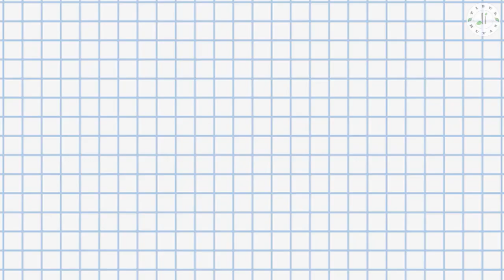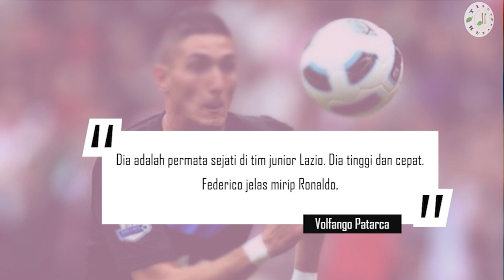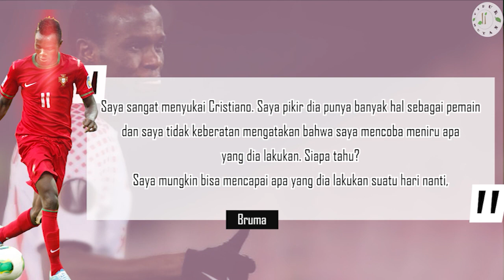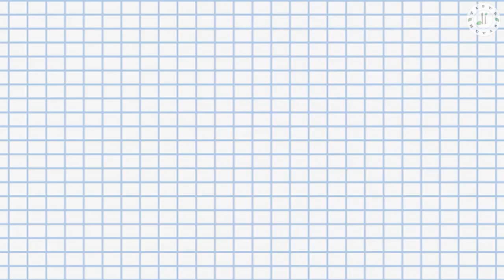MIRIS!!! Nasib 7 “The Next Cristiano Ronaldo” Yang GAGAL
Setiap tahun selalu saja ada pemain yang mendapatkan predikat The Next Cristiano Ronaldo, entah itu dari Portugal atau bukan. Jika ada pemain yang gayanya mirip Ronaldo, orang akan mengambil kesimpulan sebagai suksesor CR7.
Namun ternyata pemain-pemain yang dianggap menjadi penerus Ronaldo kebanyakan tidak memiliki karier yang bagus. Ada yang tetap eksis di klub besar, tapi tidak sedikit yang harus berjuang di tim-tim menengah ke bawah. Beban berat sebagai titisan Ronaldo membuat banyak pemain berjuluk The Next Cristiano Ronaldo justru layu sebelum berkembang.
Nah, kali ini tidur di hutan mau membahas 7 The Next Cristiano Ronaldo Yang GAGAL.